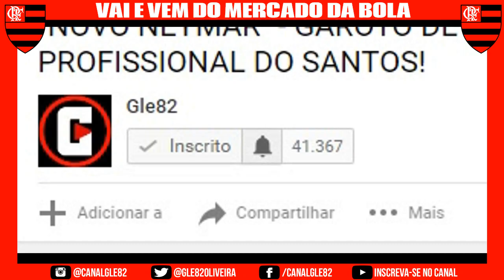MERCADO DA BOLA, EMPRESÁRIO TENTA TIRAR ADRYAN DO FLAMENGO!